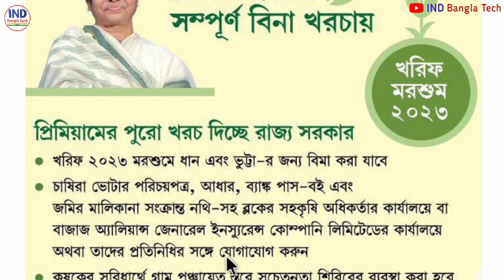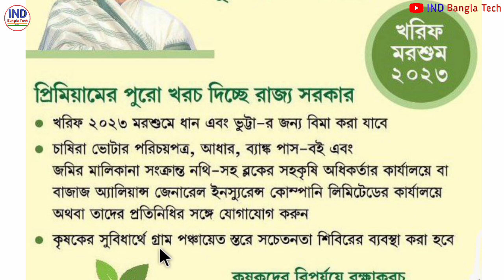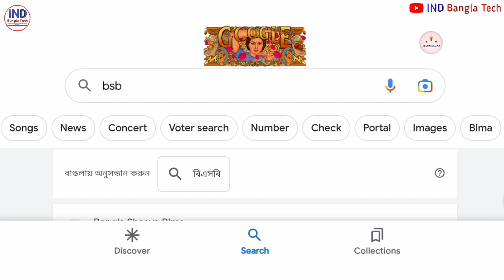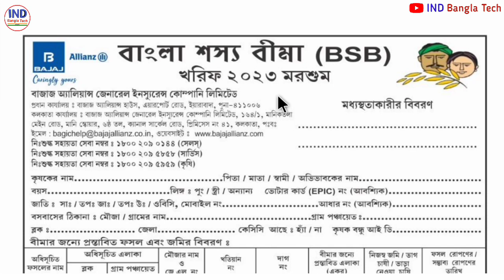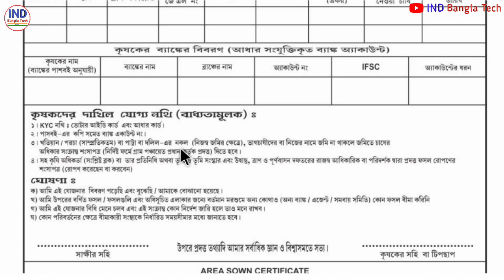Bangla Sasya Bima Update Kharif 2023 | Bangla Shasya Bima Payment Check & Krishak Bandhu Update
bangla sasya bima form fill up 2021
bangla shashya bima scheme
bangla fasal bima yojana
bangla sasya bima online form fill up 2021
bangla shasya bima yojana 2021
bangla sasya bima status check voter id
bangla shasya bima registration
banglar shasya bima
bangla sasya bima status check
bangla shasya bima application id
fasal bima yojana
বাংলা শস্য বীমা যোজনা টাকা কবে পাবো
বাংলা শস্য বীমা যোজন
শস্য বীমা ফরম ফিলাপ
শস্য বীমা যোজনা ফর্ম ডাউনলোড
বাংলা শস্য বীমার টাকা
বাংলা শস্য বীমা যোজনা ২০২৩
ফসলের ক্ষতিপূরণ
ফসলের ক্ষতিপূরণ কিভাবে পাবো
ফসলের ক্ষতিপূরণ আবেদন
ব্যাংকে ক্ষতিপূরণের টাকা কবে থেকে ঢুকবে
ফসলের ক্ষতিপূরণের টাকা
ফসলের ক্ষতিপূরণের টাকা পাঠানো শুরু করলো কৃষিদপ্তর
ফসলের ক্ষতিপূরণ টাকা পাওয়ার আবেদন